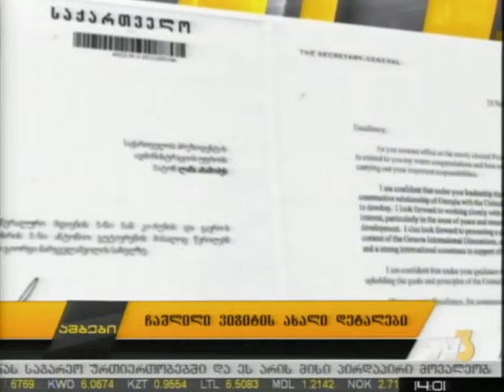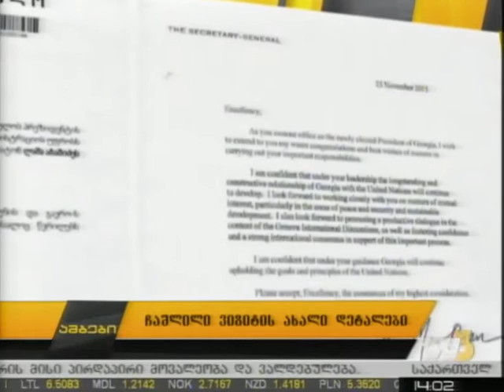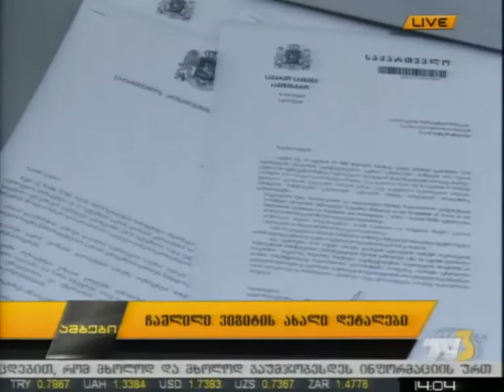ჩაშლილი ვიზიტის ახალი დეტალები